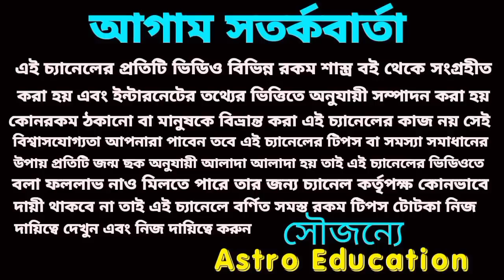24 June 2022 gift for 5 Rashi!